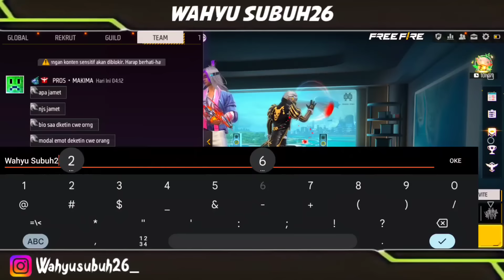PRANK TRAINING DIHINA SAMA DUO BUCIN SONGONG DIKATAIN NAJIS BOT JAMET SAMA CEWE MATRE AUTO BANTAI